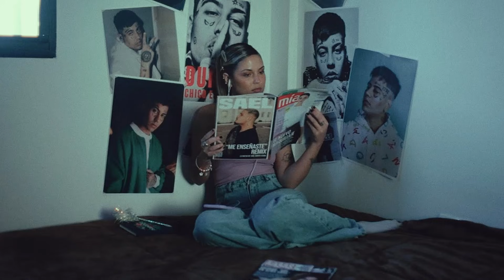Sael, Duki - Me Enseñaste (Remix) (1 HORA)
[Intro: Sael]
(Quizás fue la última vez)
(This is the remix)
Dejaste tu perfume
Y mi cama ahora huele a ti
Tú pidiendo que me esfume
Y yo que fumo pensando en ti
¿Cómo hago yo para saber? No sé
Quizás fue la última vez, tal vez

[Estribillo: Sael]
Me enseñaste a comerte, a partirte
Pero no me enseñaste a olvidarte
Yo no jugué, pero pa' ti fue un chiste
¿Qué carajos puedo reclamar?
Y no me enseñaste a olvidarte
¿Qué carajos puedo reclamarte?

(¡Duko, oh-oh!)
Hablé con mi almohada y dice que te extraña
Para el amor tengo un sexto sentido, como Hombre Araña
Lo nuestro es un espejo que la' mentiras empañan
A estas alturas soy de hierro, tus jueguito' no me dañan
Tu recuerdo me lo guardo en el rollo de una Kodak
Que no pienso revelar porque ya pasamo' de moda
Me estudié todo tu cuerpo y no me dieron el diploma
Soy abuelo de la nada, te esperé más de mil hora'
Y me cambiaste, como el chispero de un clipper
Yo que por ti lo di todo como Allen a los Sixers
Tenías la llave del tesoro y la perdiste
No hay otro como yo, 'to no va a volve' a repetirse (Ya supiste)
Desde que te fuiste no relajo ni con mari (No-oh)
La' microdosis de tus beso' sí son necessary
Pasé del hotel cinco estrella' a vivir en safari (Oh-oh)
Yo que era tu Torre Eiffel y vos eras mi Paris (Duko)
[Estribillo: Duki & Sael]
¿Qué carajo puedo reclamar?

[Verso 2: Sael]
(El pibe, call me)
Flaca, sigo por el camino recto y aunque hice lo correcto
Soy el arquitecto de tus lados incorrectos
Fuiste mi sol, pero ahora ya se hizo de noche
Y no quiero que sientas esta canción como un reproche, pero
Estoy buscándote desespera'o, yah
Por todos lado' y no te he encontra'o
Quiero sentirte de nuevo a mi la'o
Cuarenta grado' afuera y vos seguís teniendo el cora congela'o
Sigo buscándote desespera'o, yah
Quiero sentirte de nuevo a mi la'o, ma'

[Estribillo: Duki & Sael]
(Porque me enseñaste a comerte, a partirte)
[Outro: Sael & Duki]
Yeah (Mami)
El Pibe, jaja
Sael, baby (¡Duko!; ah-ah-ah-ah)
Argentina está en la casa, pa'
(Ya supiste)